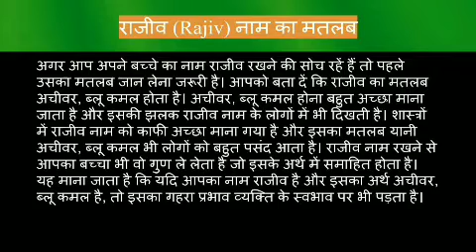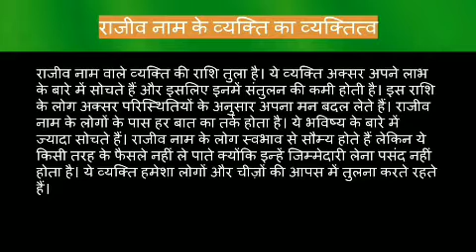Rajiv name meaning in hindi | Rajiv naam ka matlab kya hota hai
Rajiv naam ka matlab
Rajiv name meaning in hindi
Rajiv naam mane ki